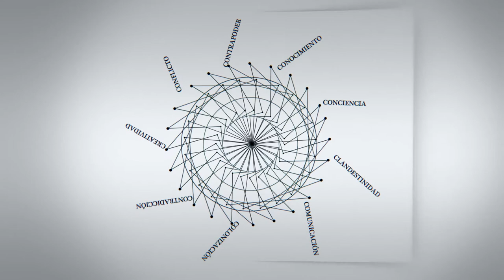Eduardo Menz: "Los estudiantes en Chile comienzan a plantear políticas públicas como derechos"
​Eduardo Menz​, Chile. Docente en varias universidades en cátedras de gestión y políticas públicas​ en Chile​,​ consultor en organismos nacionales e internacionales, como la FAO y el BID.​ Actualmente, es Coordinador de Docencia de FLACSO Chile.​

Entrevista realizada en el diálogo abierto "Argentina, Uruguay, Paraguay y Chile: perspectivas y desafíos democráticos en el Mercosur” el 24 de septiembre de 2014 en la Universidad Metropolitana para la Educación y el Trabajo (UMET) en Buenos Aires.